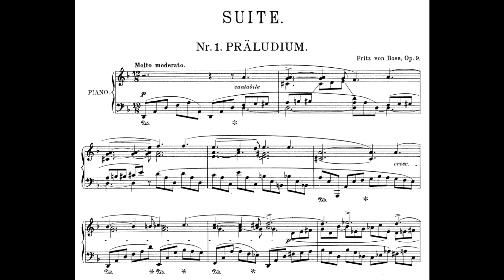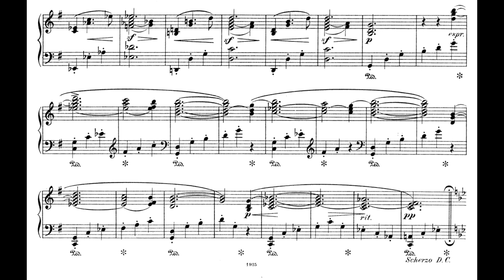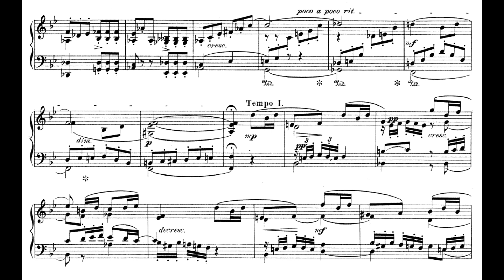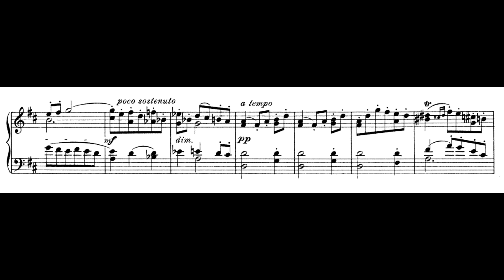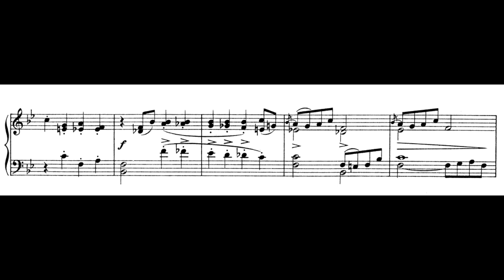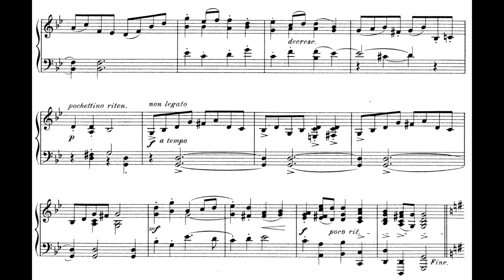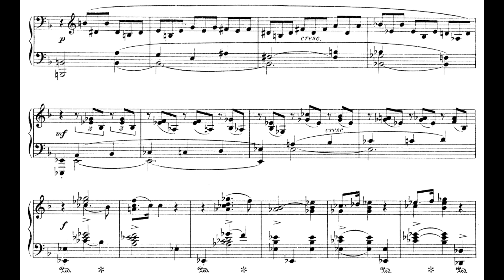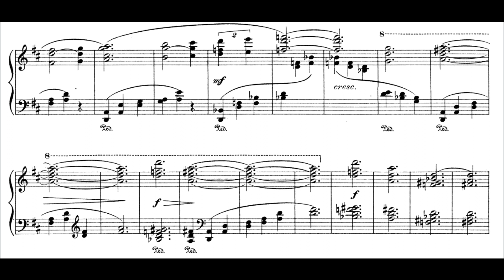Fritz von Bose - Piano Suite No.1, Op.9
Intro : [00:00]
I. Präludium [00:05]
II. Scherzo [03:17]
III. Intermezzo [07:20]
IV. Menuetto [10:16]
V. Gavotte [12:48]
VI. Finale [17:34]
Piano - Alexandra Oehler
Fritz von Bose was a German pianist, music professor, and composer. Fritz von Bose made music with Clara Schumann, Joseph Joachim, and Julius Klengel. He met Johannes Brahms and Peter Tchaikovsky and was a.o. became friends with the conductor Josef Sautier.

In 1906, on the occasion of Mozart's 150th birthday, he played Mozart's 10th Concerto for Two Pianos together with the then 81-year-old Carl Reinecke in a Gewandhaus concert conducted by Arthur Nikisch; the two were enthusiastically celebrated for it.